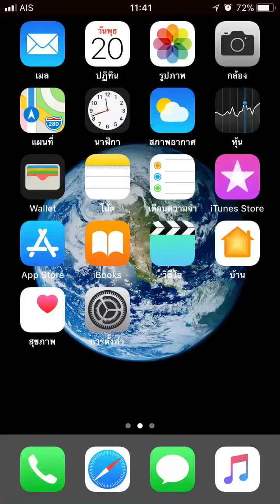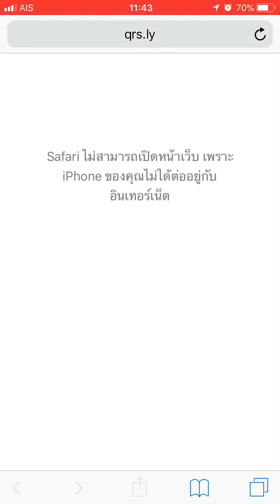ทดลองสแกนคิวอาร์โค้ด Qr code IOS 11 จะบกว่าแสกนเร็วมาก